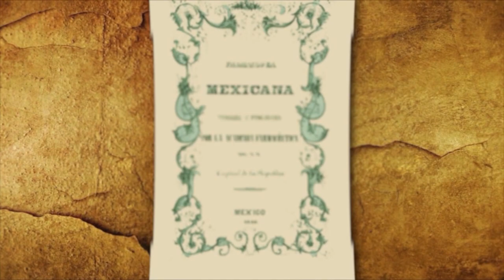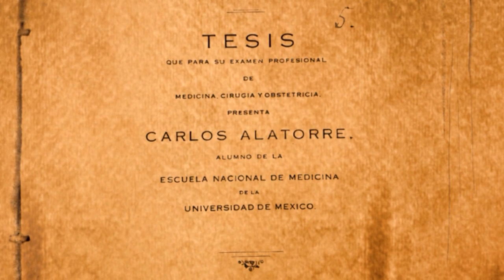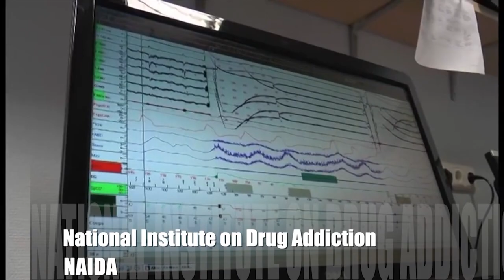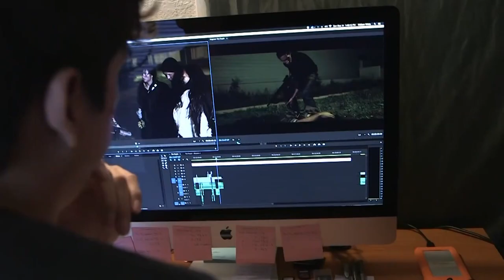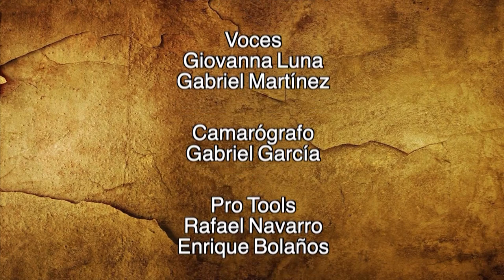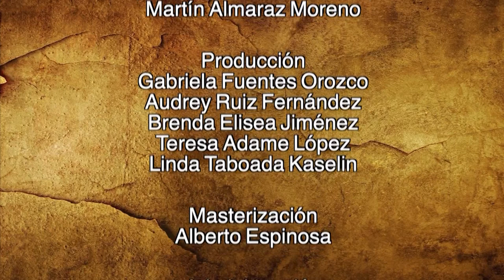La historia de las adicciones en México. T2. La historia de las adicciones en México